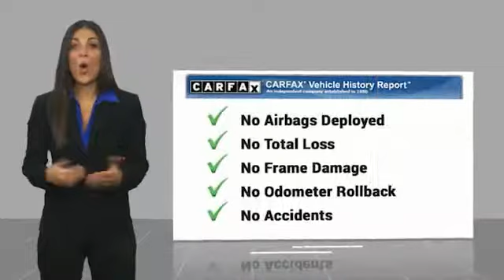2016 BMW X5 2016 BMW X5 sDrive35i FOR SALE in San Luis Obispo, CA U5880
Stop in today for a test drive of this U 2016 BMW X5

Space Gray Metallic 2016 BMW X5 sDrive35i PREVIOUSLY ENJOYED! RWD 8-Speed Automatic 3.0L I6 DOHC 24V TwinPower Turbo Black w/Dakota Leather Upholstery, 3rd Row Seat, 3rd Row Seat Climate Control, 4-Zone Automatic Climate Control, Aerodynamic Kit, Anthracite Headliner, Automatic High Beams, Comfort Access Keyless Entry, Dakota Leather Upholstery, Heated Front Seats, Heated front seats, High-Gloss Roof Rails, Increased Top Speed Limiter, LED Adaptive Headlights, Lighting Package, M Sport, M Sport Package, M Steering Wheel, Multi-Contour Seats, Navigation System, Poplar Wood Trim, Premium Package, Rear Axle Air Suspension, Satellite Radio w/1 Year Subscription, Shadowline Exterior Trim, Sport Seats, Standard Suspension, Wheels: 20  M Double-Spoke Lt Alloy (Style 469M), Without Lines Designation Outside.   We Develop Outstanding Relationships Where Everybody Wins --- In developing our founding commitment ( The CardinaleWay ), we selected key words that are as meaningful to you as they are to our mission. One of those is relationship. With every introduction, we are looking, not for a single transaction, but to develop a relationship with our customers...not just a good relationship, but an outstanding relationship that will outlast your car. Another key element is that everybody wins. In a time when most people believe winners create losers, we endeavor to satisfy everybody involved. It means knowing our product well and our customer even better. It means listening and caring and understanding that people buy their second-most expensive item from people they trust. Recent Arrival!  Awards:     JD Power Initial Quality Study (IQS)   Reviews:     Potent and efficient engines; luxurious and comfortable interior; huge list of features; steadfast high-speed stability. Source: Edmunds     Long list of standard features; richly trimmed interior; seductive coupelike appearance. Source: Edmunds     Powerful and fuel-efficient engines; engaging handling; upscale interior; hatchback-style utility. Source: Edmunds  Vehicle price and availability are subject to change without notice.